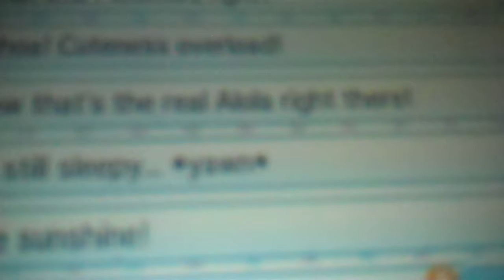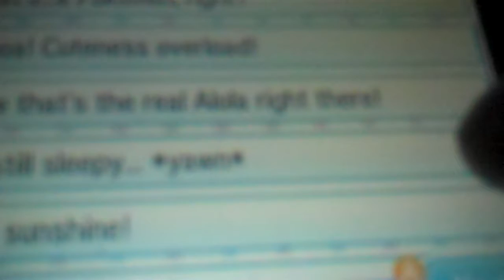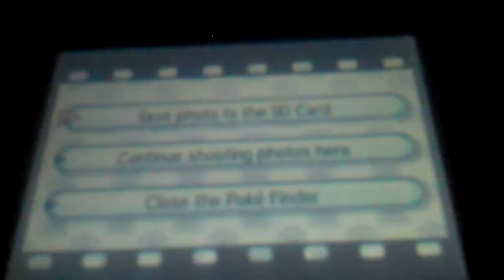Wii2PLAY'S Sun Short 3 - Secret Poke'Finder place in Hau'oli City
I stumbled across this area and thought I'd show you what I found!
OH.. ;p and I've been REALLY addictive to the Poke'Finder! I'm already at Level 3 (with 10,000 virtual thumbs up!) And THAT'S... just from this recording alone!!!

(( :( No full LP video today!!!  I need some 'me'-time! ))